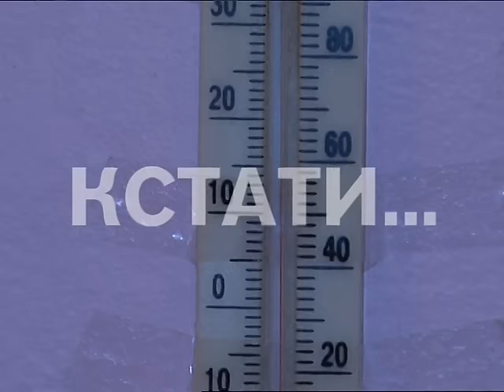Ледяной прием - тепло не успевает во все городские детсады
Ледяной прием ожидает детей в 19 детсадах и школах. Хотя отопление в соц.учреждения начали подавать еще на прошлой неделе, в ряде социальных учреждений Нижнего Новгорода тепла нет до сих пор. Температура в детсадах 15 градусов, многие дети заболевают и вынуждены сидеть дома.